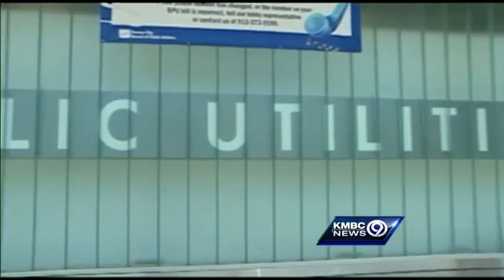BPU agrees to pay after customer's home damaged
The Board of Public Utilities of Wyandotte County has agreed to fix the damage after a homeowner's house was damaged while a new meter was being installed